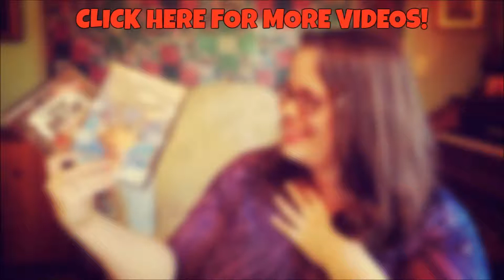MY FAVORITE COMEDIES | MOVIE MONTH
Movie Month continues as I talk about my five favorite comedies! What movies make you laugh the most? See ya next week!

Follow P.R. P.L. on Instagram: @p_r_p_l_official